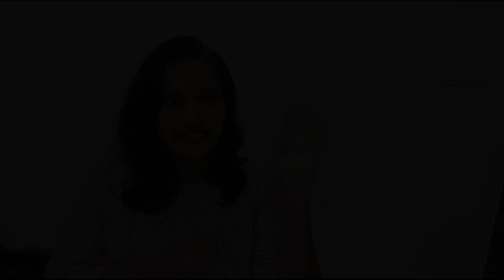മുടി തഴച്ചു വളരും.. Rosemary water ഇങ്ങനെ ഉപയോഗിച്ചാൽ..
Organic soap booking no: 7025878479

Lipbalm
Face wash
Herbal powders
Raw material
Packing items
All available

Rose Mary water making at home

ഈ പൊടികൾ ഉണ്ടാക്കി നിങ്ങൾക്കും ഒറ്റദിവസം ആയിരങ്ങൾ വരുമാനം നേടാം

വൻ ലാഭം നേടിത്തരുന്ന ബിസിനസ്സ്

Cosmetic container jars bottles packing items

Skin brightening challenge